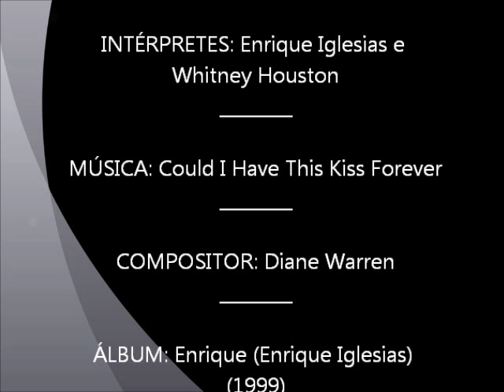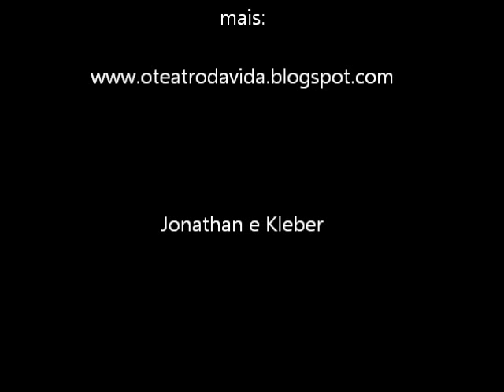Enrique Iglesias e Whitney Houston - Could I Have This Kiss Forever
Dueto de Enrique Iglesias com Whitney Houston cantando a música 'Could I Have This Kiss Forever (Diane Warren)', gravado primeiramente em 1999, no álbum do Enrique Iglesias, chamado 'Enrique'.

Veja este vídeo na nossa homenagem com fotos, texto e vídeos a Whitney Houston em nosso blog 'O Teatro Da Vida':